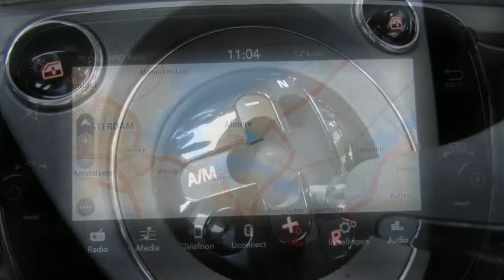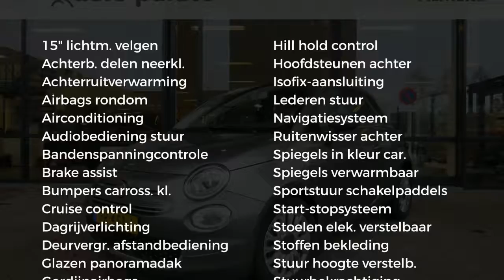Fiat 500 TwinAir Turbo Lounge AUTOMAAT NAVI.